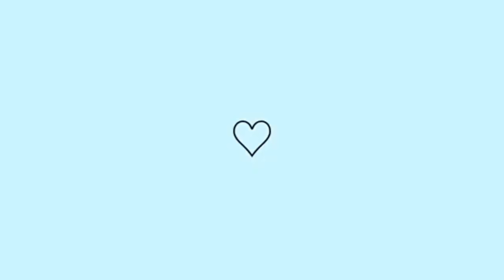CHEGOU A SAÍDA MATERNIDADE DO THÉO 😍 + ALMOÇÃO DELICIA 😋